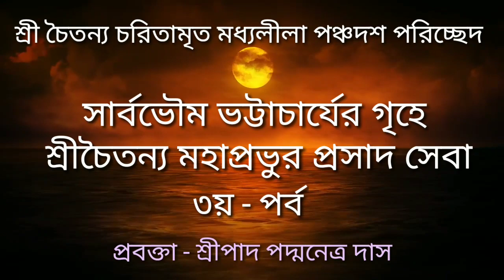সার্বভৌম ভট্টাচার্যের গৃহে শ্রীচৈতন্য মহাপ্রভুর প্রসাদ সেবা (৩য় - পর্ব)